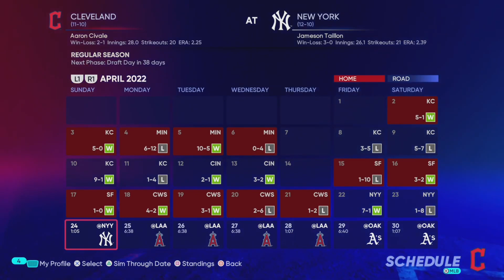MAKING OUR FIRST TRADE! | MLB the Show Cleveland Guardians Franchise | Ep 3 [S1]